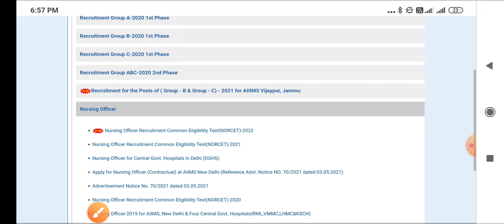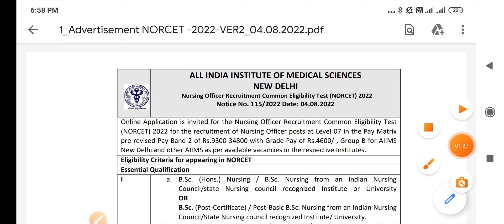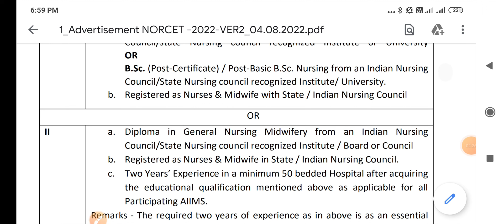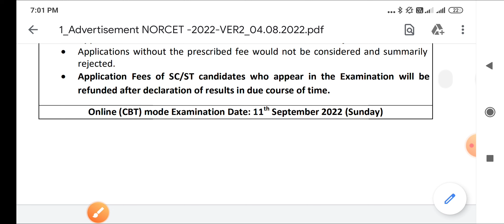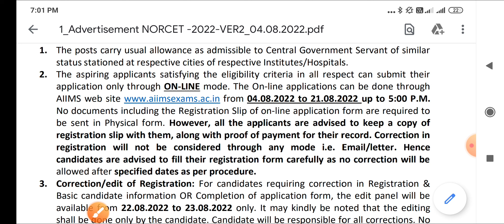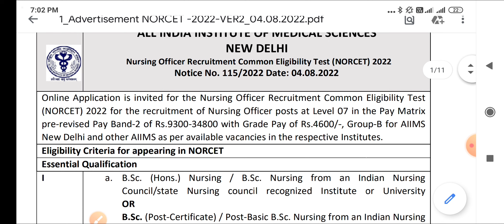AIIMS NORCET RECRUITMENT 2022 - BSC / GNM / PBBSC - ALL INDIA VACANCY -APPLY -NURSING OFFICER भर्ती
ALL PAPERS
TOTAL - 11 PAPERS
AMOUNT - 150/-RS